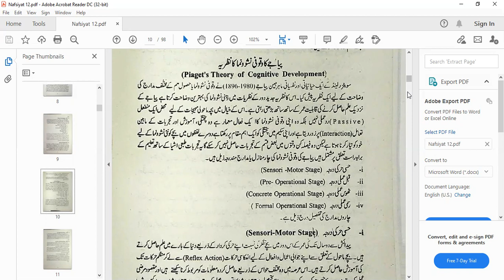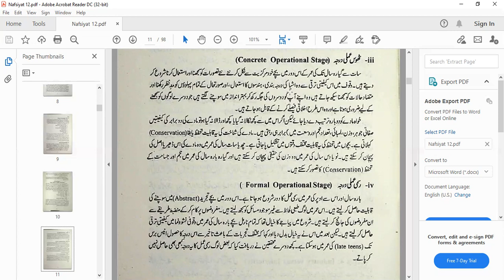JEAN PIAGET THEORY OF COGNITIVE DEVELOPMENT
M.ed, MA EDUCATION, B.ED, BS PSYCHOLOGY, M.SC PSYCHOLOGY, FA II, BA PSYCHOLOGY